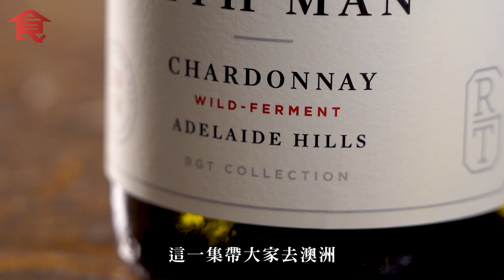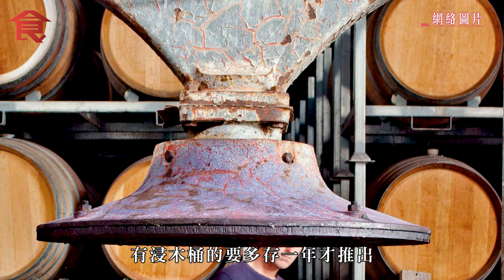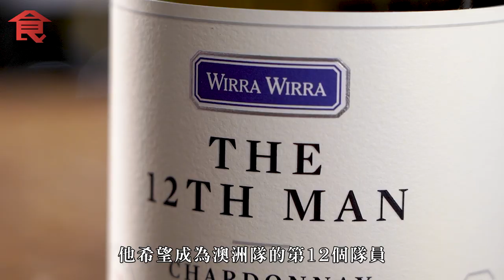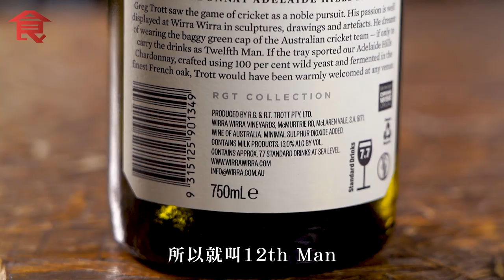【每酒一字】Wilson Kwok教飲澳洲白酒 南澳周伯通 造就清爽白酒木味顯著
「這次帶大家去澳洲一個很大的葡萄酒產區。」酒評家Wilson Kwok所說的就是離Adelaide不遠的產酒區Adelaide Hills。「這瓶Chardonnay白酒，品牌叫Wirra Wirra，其酒源遍佈在McLaren Vale及Adelaide Hills。」Wilson手握2018年的出品說.

🍎 8折全年睇《蘋果》即慳$121！